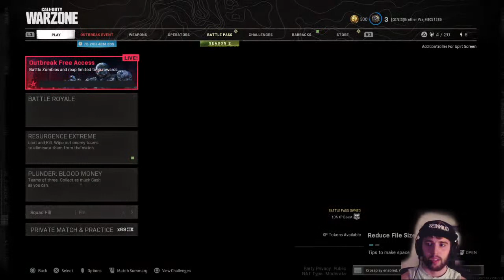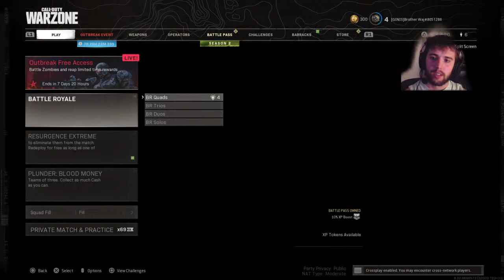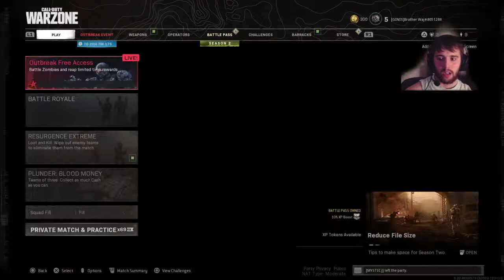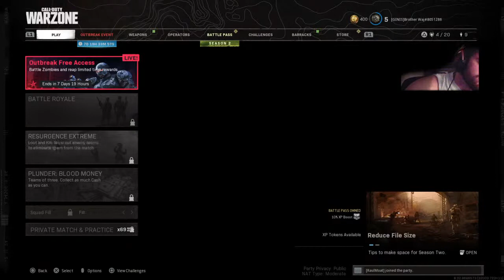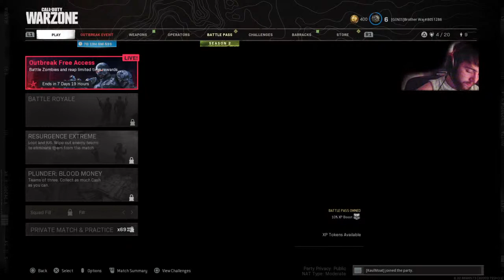Cramp Twins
Jaxhax30 Gaming streamer